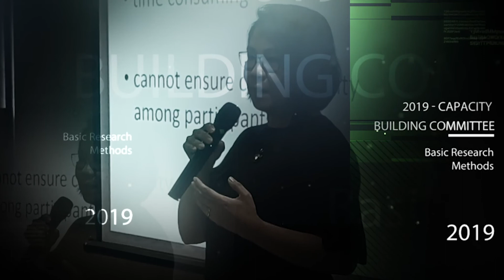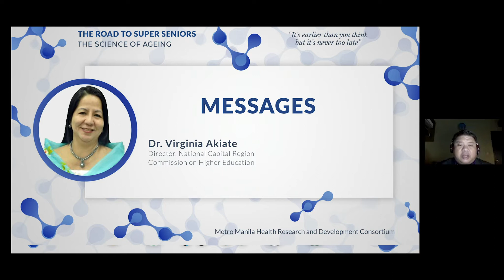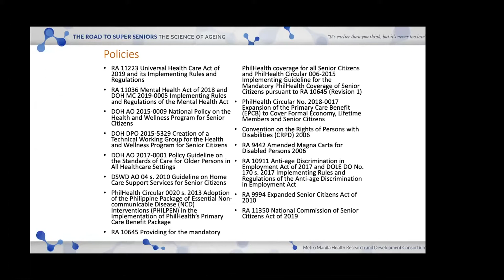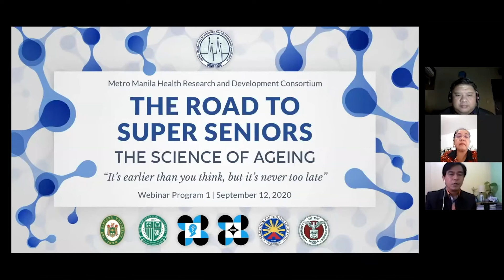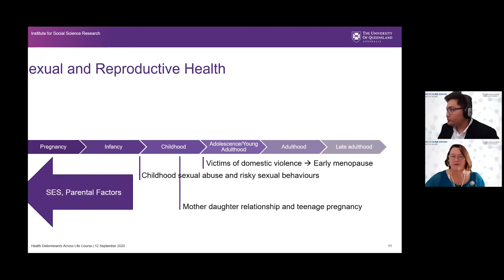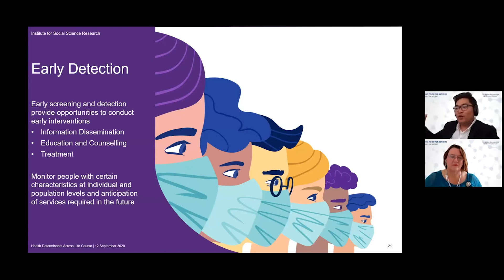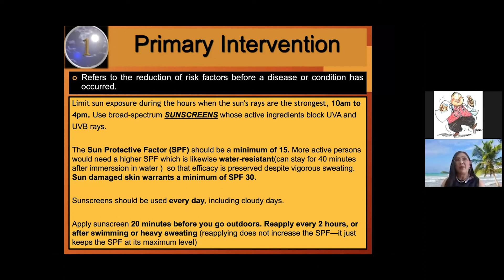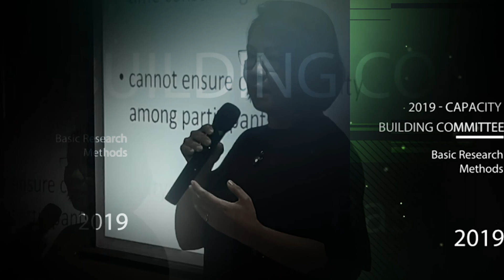MMHRDC SuperSeniors Webinar Series Session 1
“The Road to Super Seniors: The science of Ageing. It’s earlier than you think, but it’s never too late”